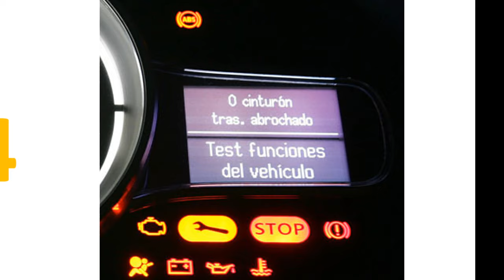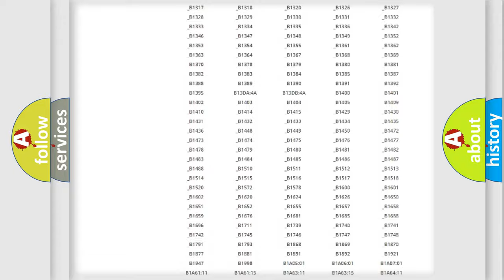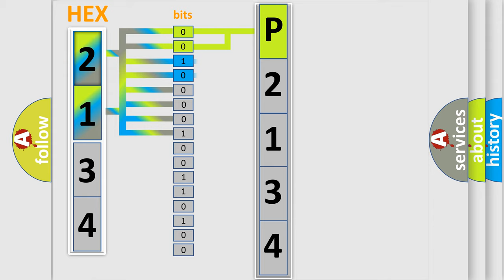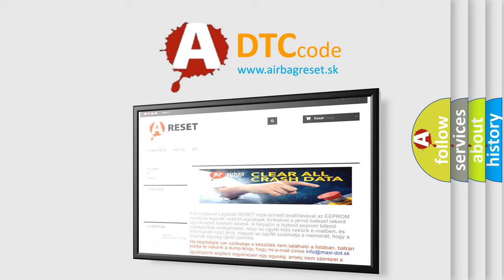DTC Ford P2134 Short Explanation